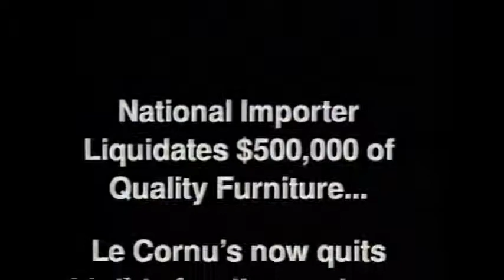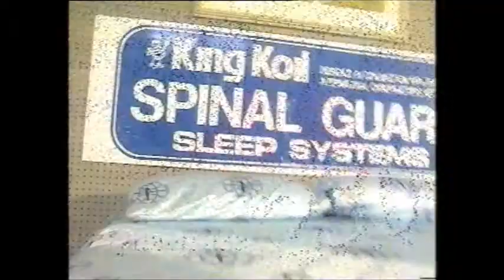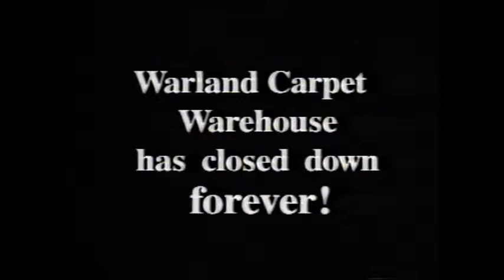BRENT HALL TV COMMERCIALS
Adelaide's LE CORNU furniture center presenting  Live TV Ads (doing it my way) when i became the most recognized face on TV.